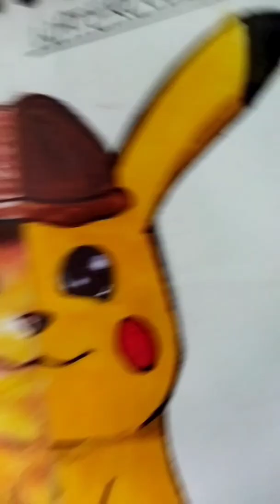Drawing pikachu in two different style✨|part 2| artist kritika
drawing pikachu in two different style✨

artist. kritika